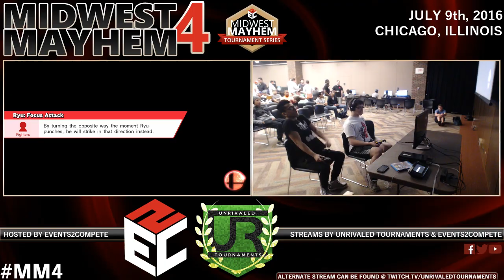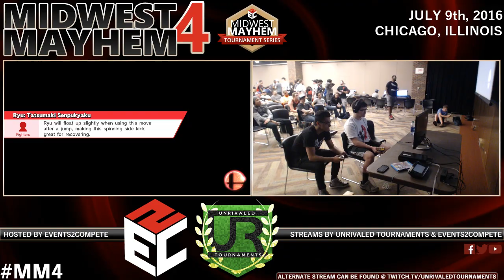Midwest Mayhem 4 – Pools – Taka (Captain Falcon) vs. BxA l Darkshad (Ryu)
Midwest Mayhem 4
7/9/16